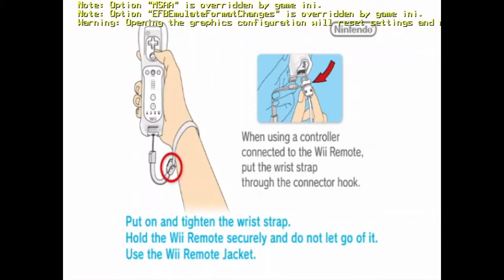Mario Kart Wii - Mushroom Cup (150 cc)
Its finally time for another Mario Kart playthrough. The last Mario Kart we played here was Mario Kart DS. This time we'll be taking on Mario Kart Wii, the most popular Mario Kart game that's still being played online today. Can't wait to get started with this game.

Let's begin with the Mushroom Cup on 150 cc. I haven't played this game for a while now so bare with me for some rustiness early on.

PS: I'm playing this on an emulator so I apologize for some lag.